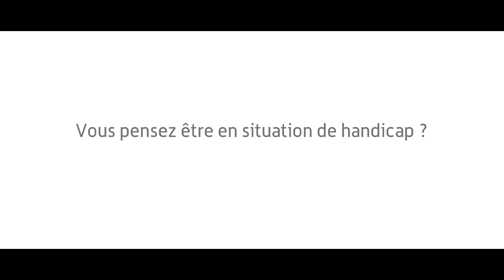Changez de regard sur le Handicap : l'histoire de Jean-Pierre.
Jean-Pierre attire un peu trop l'attention lorsqu'il téléphone. Ses collègues seraient sans doute moins excédés s'il leur avait confié que sa presbyacousie précoce lui a fait perdre la moitié de son audition... ou si son handicap n'était pas invisible.
L'objectif cette série de films, commandée par Réseau Ferré de France dans le cadre de la Semaine du Handicap, est de faire connaître le handicap, particulièrement invisible et le dédramatiser dans le milieu professionnel.
Réalisateur : Xavier de Choudens / CAPA ENTREPRISES, commanditaire : Cécile Laufer (Réseau Ferré de France)